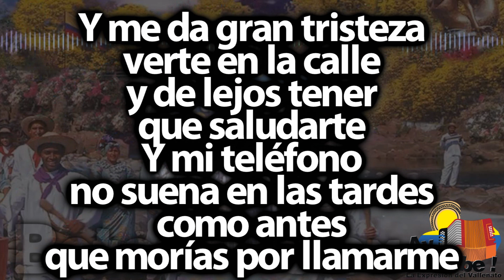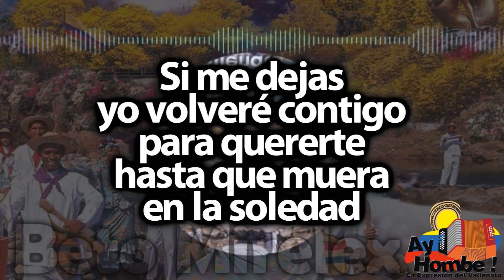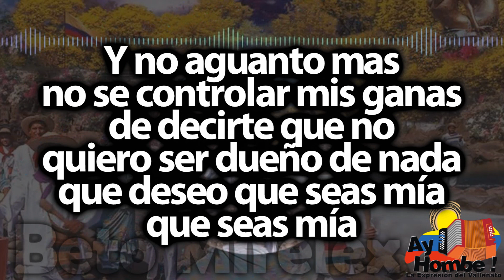Esclavo del recuerdo- Tuto Uhia (Con Letra)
Titulo: Esclavo del recuerdo
Voz: "Tuto" Uhia
Acordeón: "Tavo" Garcia
Compositor: Kaleth Morales
Ritmo: Paseo
Álbum: Fiesta Vallenata Vol. 26
Año: 2005

Letra:

Es bastante el tiempo
desde el día en que terminamos
y todavía te quiero
y no se como evitarlo

Desde tu partida
soy esclavo del recuerdo
mi vida no es vida
y tan solo sufrimiento

Y me da gran tristeza
verte en la calle
y de lejos tener
que saludarte
Y mi teléfono
no suena en las tardes
como antes
que morías por llamarme

Ay oye nena
acaba este castigo
para quererte
y darte solo felicidad

Porque cuando no estas
siento que no tengo calma
y que te robas mi alma
junto con la esperanza
De ser dueño de tu vida

Y no aguanto mas
no se controlar mis ganas
de decirte que no
quiero ser dueño de nada
que deseo que seas mía
que seas mía

Noto que has cambiado
que has borrado tu inocencia
y aun así te amo
aunque se agotan mis fuerzas

Ay bañado en nostalgia
tengo el corazón de mi alma
se perdió la magia
que tenia tu mirada

Y ahora si creo
que me estoy volviendo loco
te veo cada vez
que miro ese espejo
Y la distancia
crece mas poco a poco
y me hace entender
que ya no te tengo

Si me dejas
yo volveré contigo
para quererte
hasta que muera
en la soledad

que seas mía

no se jajaja
"es que me tiene
descontrolado esa mujer"
que seas mía

HD
Clasicos
Grandes Exitos
Festival Vallenato
Colombianas
Vallenato con Letra
Completo